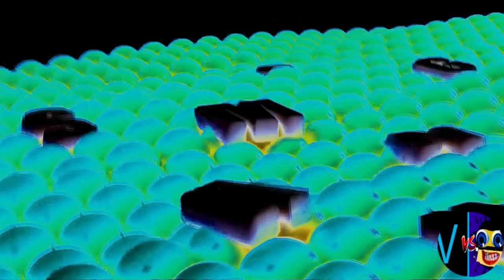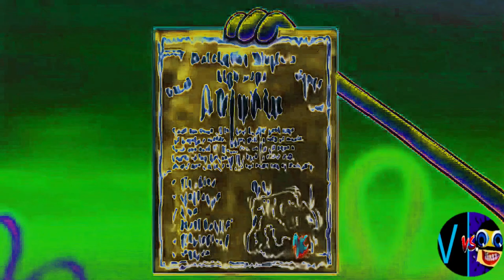G MAJOR 0 (Cocomelon, Gummy Bear, Peppa, Subway, Pinkfong, KFC, Dame Tu Cosita, Klasky Csupo, ETC..)